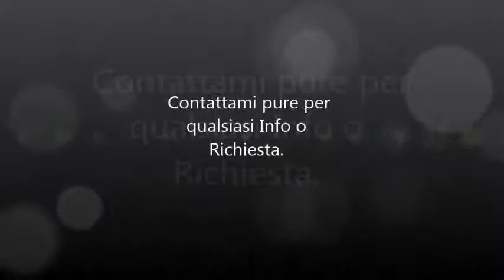@ L/A AGRITURISMO LE CITTE WEDDING @ Dj Florence Tuscany Italy Music Dj Matrimonio Firenze Toscana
Wedding & Event Dj Florence Tuscany Italy
|𝙇𝙤𝙜𝙞𝙨𝙩𝙞𝙘𝙨, 𝙈𝙪𝙨𝙞𝙘, 𝘿𝙟-𝙎𝙚𝙩, 𝘼𝙪𝙙𝙞𝙤, 𝙇𝙞𝙜𝙝𝙩𝙞𝙣𝙜|
Organization and Care Of The Events in Every Detail.

Matrimoni & Eventi Dj Firenze Toscana Italia
|𝙇𝙤𝙜𝙞𝙨𝙩𝙞𝙘𝙖, 𝙈𝙪𝙨𝙞𝙘𝙖, 𝘿𝙟-𝙎𝙚𝙩, 𝘼𝙪𝙙𝙞𝙤, 𝙄𝙡𝙡𝙪𝙢𝙞𝙣𝙖𝙯𝙞𝙤𝙣𝙚|
Organizzazione e Cura degli Eventi in Ogni Loro Dettaglio.

Sotto Panoramica Veloce. Per Tutti i Video, Info, Servizi,
Below Quick Overview. For All Videos, Info, Services,

Esperienza, Professionalità e tanta Passione per rendere il Vostro Evento Speciale e Indimenticabile. Da 20 anni presente nel Settore Musicale, oltre 15 come Dj.

REPERTORIO
Lounge, Bossa, Acoustic, Jazz, R&B, Chillout, Disco anni '70/'80, Revival anni '90, Pop, Dance, House, ll Meglio della Musica Italiana e Straniera, e molto ancora.

SERVIZI
Intrattenimento musicale ed animazione di qualità, personalizzato a seconda delle Vostre preferenze e diversificato lungo lo svolgimento dell'Evento. Collaboro inoltre con numerose Aziende, Fornitori e Wedding Planners, e ho tutte le carte in regola per far sì che il Vostro Evento non abbia spiacevoli sorprese, sono Iscritto Alla Siae, ho Licenza Dj e Agibilità Ex Enpals.
Dispongo di Attrezzature Professionali e Complete, Console (Non Un Pc), Impianto Audio, Luci ed Effetti, così da garantire la massima qualità e l'atmosfera indimenticabile che vi meritate.

Massima trasparenza nei prezzi proposti e dei servizi offerti. Servizi realizzati su misura, senza rinunciare mai alla qualità e alla cura dei dettagli, mantenendo e garantendo sempre e comunque Alti gli Standard di Proposta e Qualità, una Prerogativa Primaria e Fondamentale del mio modo di lavorare e indispensabile per qualsiasi Tipo di Evento, un Rapporto Qualità-Prezzo Senza Eguali.

Ogni Evento, qualsiasi esso sia, verrà studiato/organizzato in ogni suo piccolo dettaglio e verrà curato ogni suo aspetto: Logistica, Musica, Dj-Set, Impianti Audio e Illuminazione.
Tutto il Necessario per Rendere il Vostro Evento, Personalizzato, Curato Elegante, Unico.

A VOSTRA DISPOSIZIONE PER OGNI TIPO DI EVENTO:
Matrimoni, Feste Private, Compleanni, Anniversari, Serate in Discoteca, Inaugurazioni, Eventi.

COPERTURA TERRITORIO
Toscana & In Tutta L' Italia

MATRIMONI & PROMOZIONI
Preventivi Personalizzati e Promozioni Sempre in Corso.

CONTATTATEMI PURE PER QUALSIASI INFO O RICHIESTA ;)